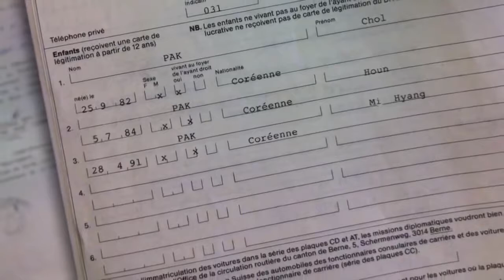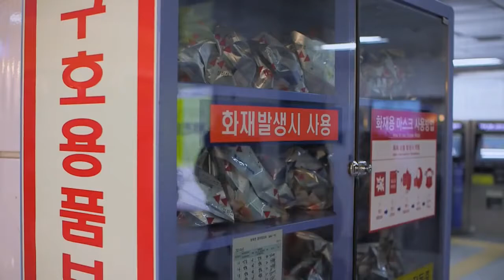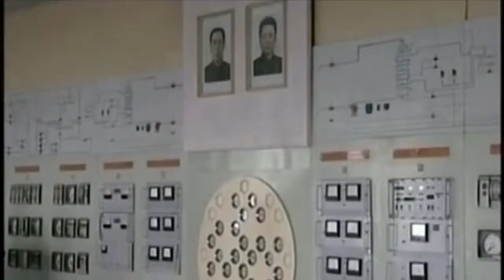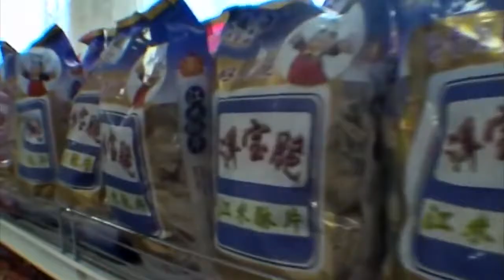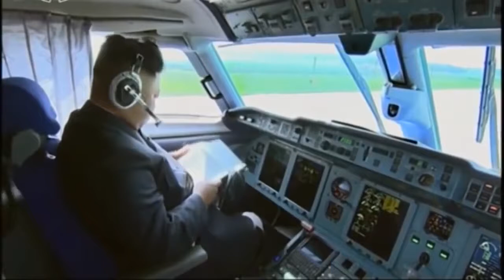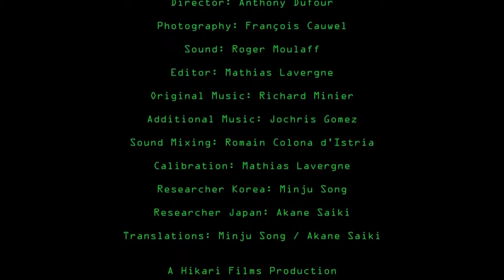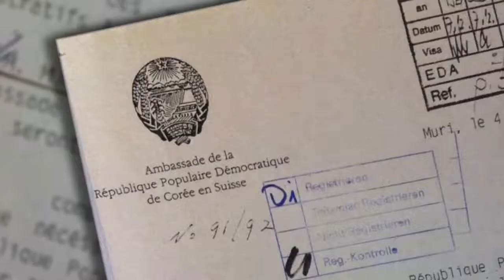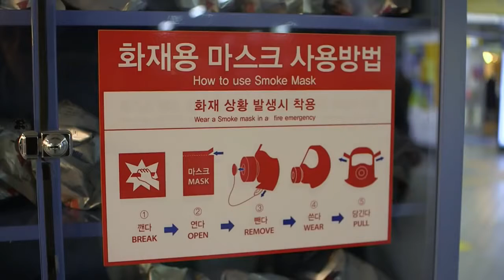North Korea. Full Documentary in HD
Posing as a medical coordinator, Lisa Ling gains access to North Korea offering viewers a chance to see inside the Hermit Kingdom. Storyline Posing as a .